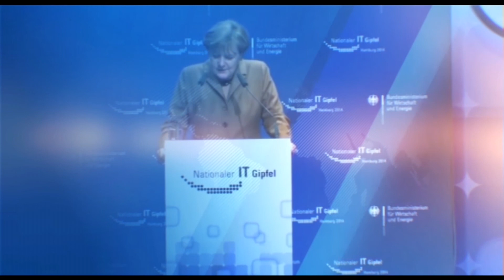Καβάλα | Την Δευτέρα η εφαρμογή του νέου ωραρίου στην εστίαση